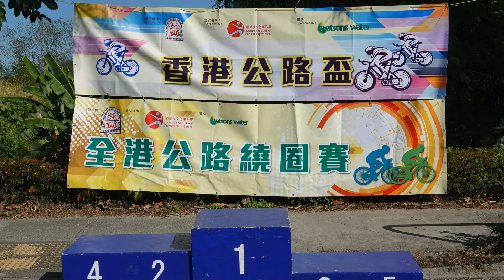Nick Yip 2018-1-14香港公路繞圈賽Series 2 - Youth14-16 Final